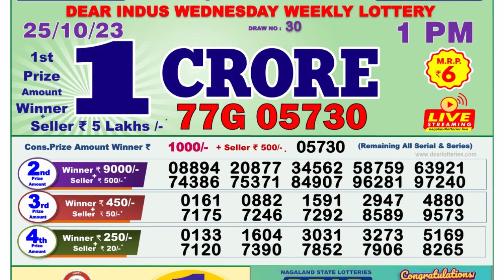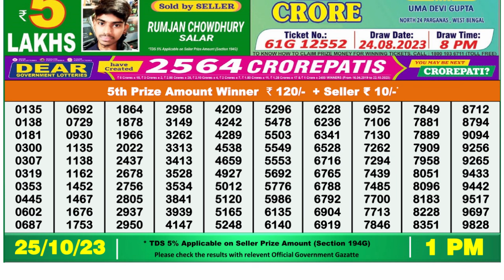🔴Dear Lottery Sambad Live 1pm today 25.10.23 Nagaland State Lottery Result